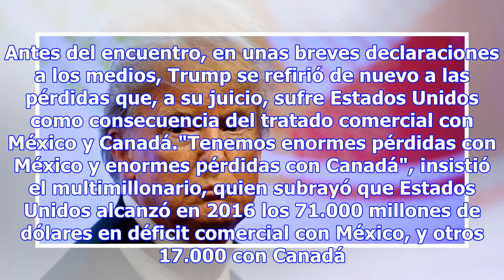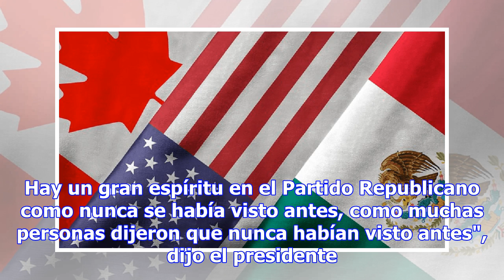Abordan el tlcan y presupuestos federales con senadores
Foto twitter TLCAN Por: EFE Washington.- El presidente de Estados Unidos, Donald Trump, se reunió ho...